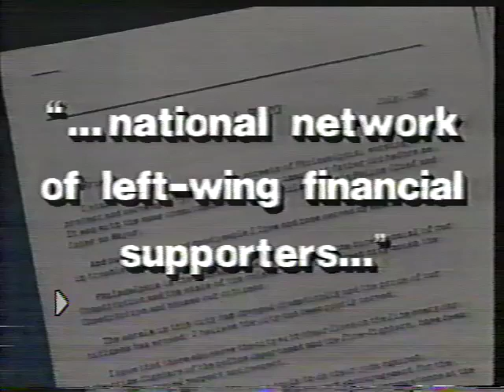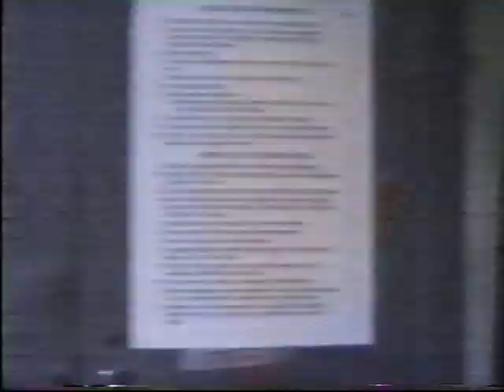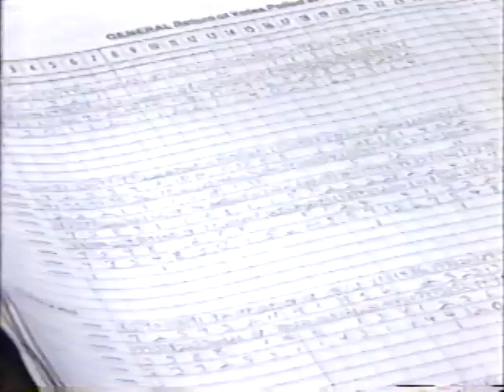Frank Rizzo’s Republican Mayoral Campaign (1987)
Michael Smerconish worked on Frank Rizzo’s Republican Mayoral Campaign as the Political Director in 1987.